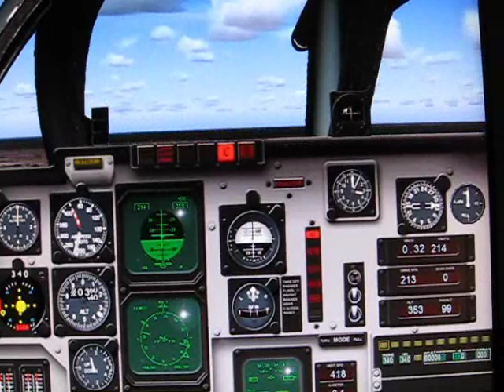Flightsim 2004 Prowler take off...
Departure from MCAS Cherry Point's runway 23L, with Abacus Flight Deck 4 EA-6B add on.